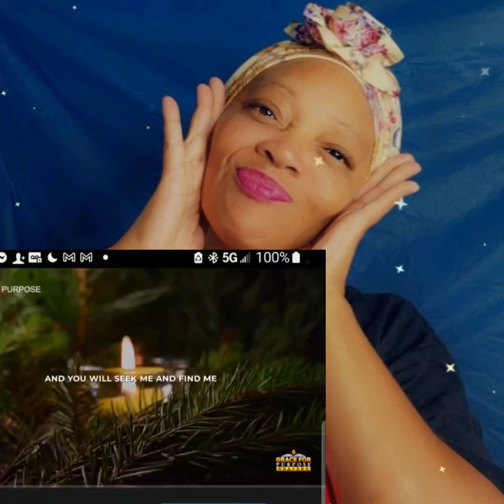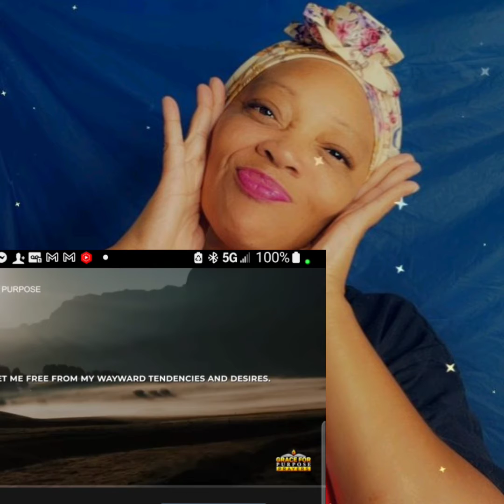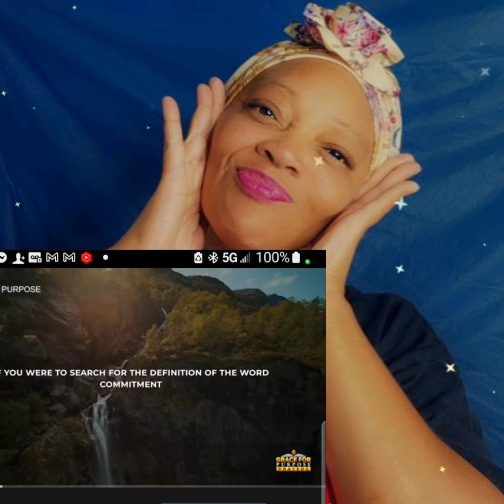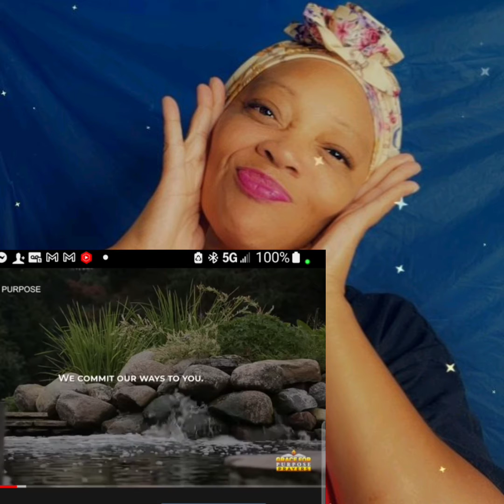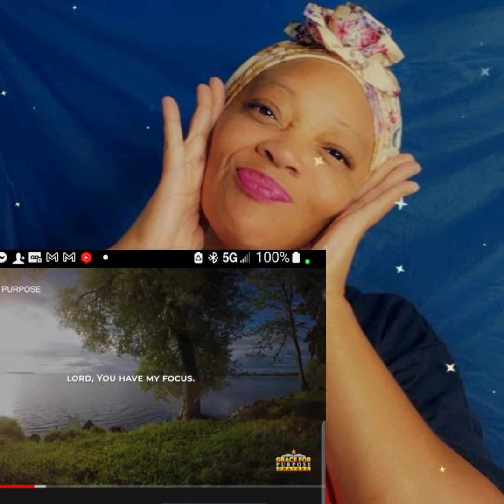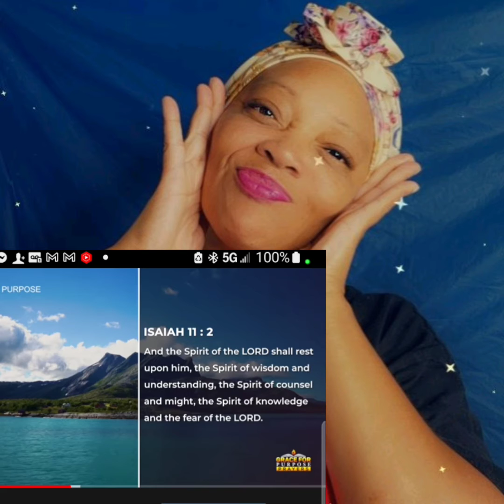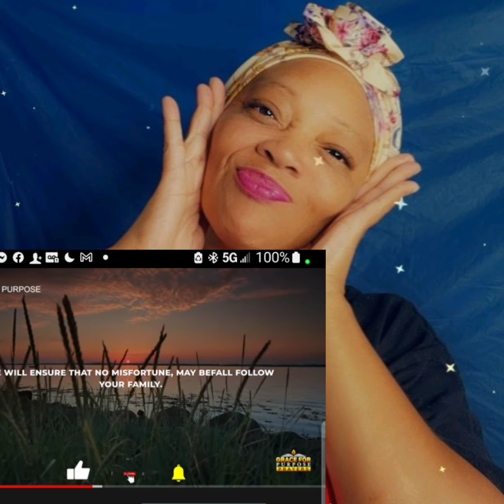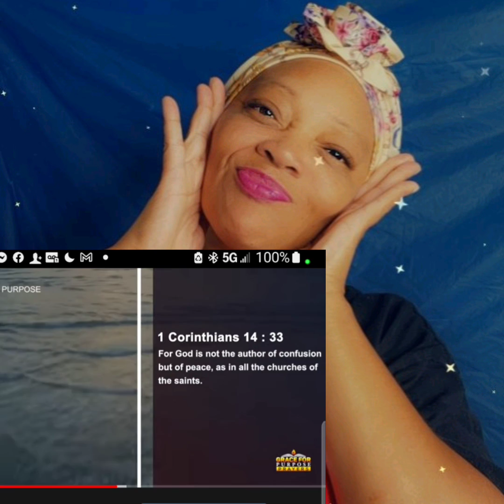Believe in it and seek it